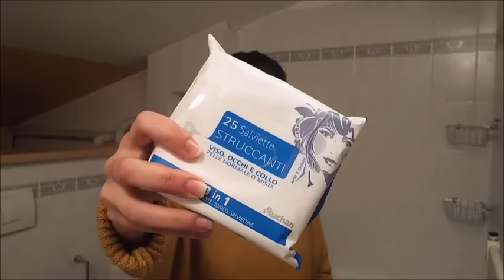Tirando a maquiagem - produtos que estou usando | Blog da Jadi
Oii pessoal tudo bem?
Hoje irei me desarrumar com vocês porém é um vídeo só compartilhando os produtos que estou usando para tirar minha make.
Vou me organizar para fazer um vídeo completo de quando chego em casa, me desarrumo e o que eu faço antes de ir dormir.
Espero que gostem e que compartilhem e comentem temas que vocês querem que eu grave.